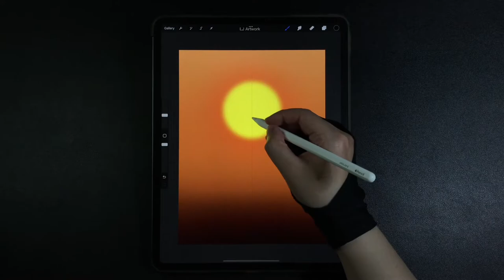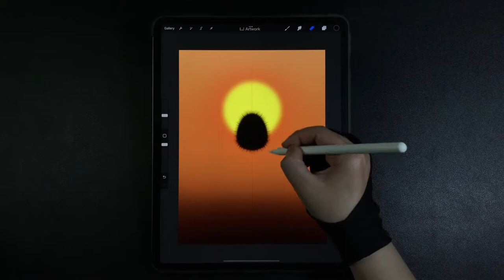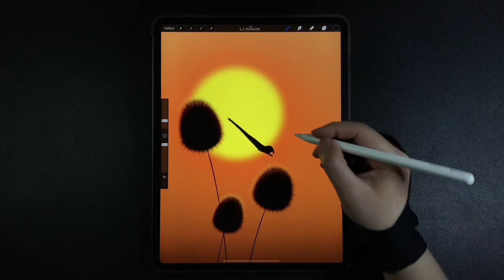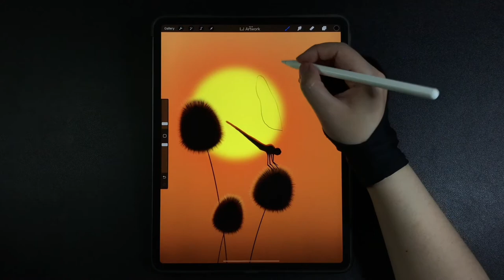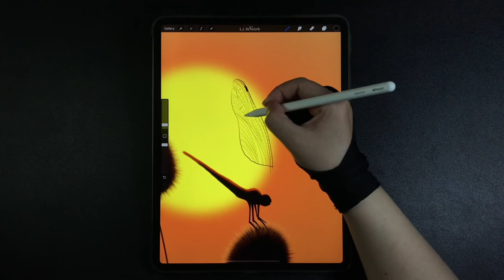Dragonfly Landing on Plant iPad Procreate Drawing - Digital Illustration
00:00 - Sunset & burrs plant drawing
02:07 - Dragonfly drawing

Draw sunset dragonfly - iPad Pro Procreate Digital Drawing and Illustration